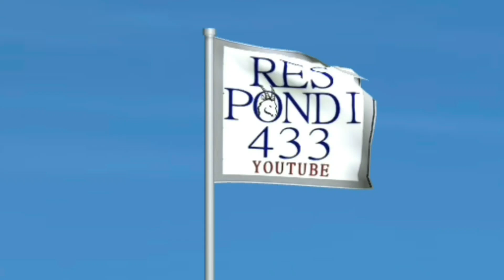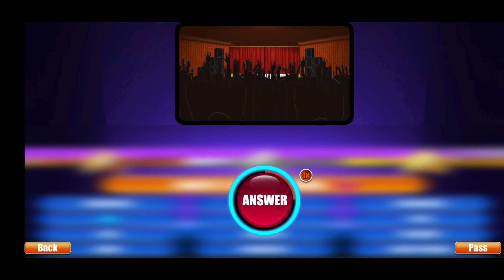Catchphrase Game App